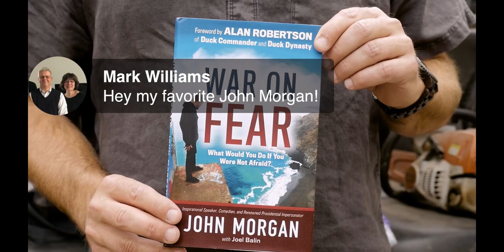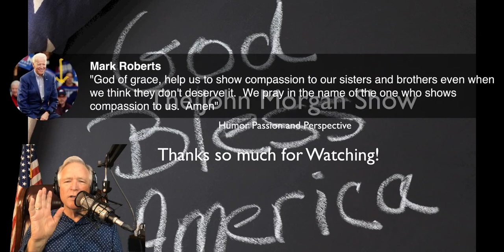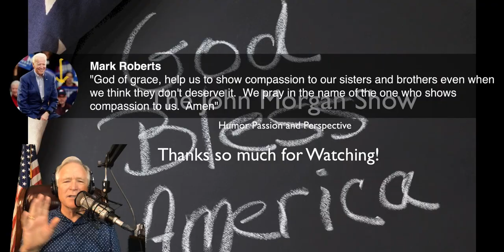The John Morgan Show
Tune in to the Bolder Better John Morgan Show! Humor Passion and Perspective in a Weird Weird Wired World!